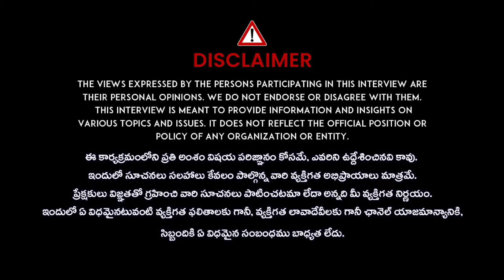Skincare Mistakes Telugu || Stop Making these Mistakes if you have acne || Dr. Ravali Yalamanchili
Address : Plot no 298, Road No 78, Jubilee Hills

best dermatologist in hyderabad,
best dermatologist in hyderbad,
best skin doctor in hyderabad,
dermatologist in Hyderabad
best hair and skin clinic in hyderabad,
best skin care clinic in hyderabad
best skin and hair clinic in Hyderabad
best skin clinic in hyderabad
Dr Ravali
Dr Ravali Yalamanchili